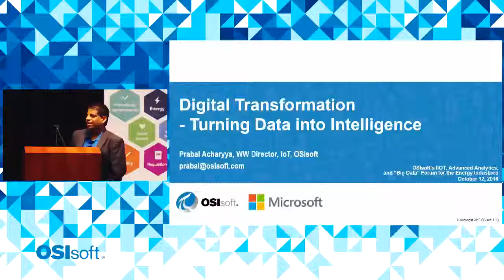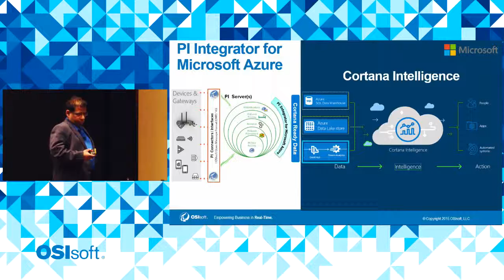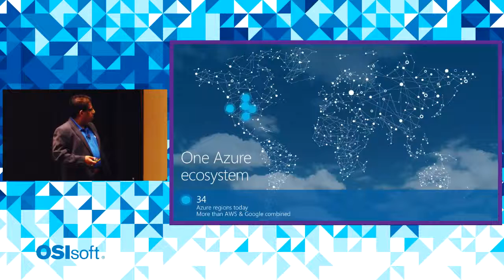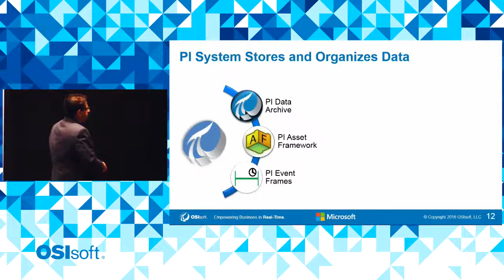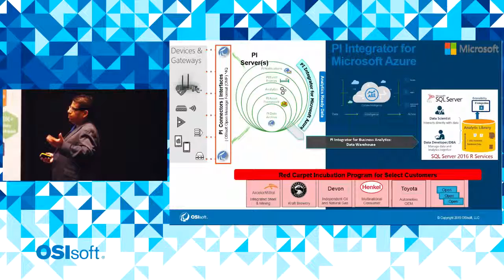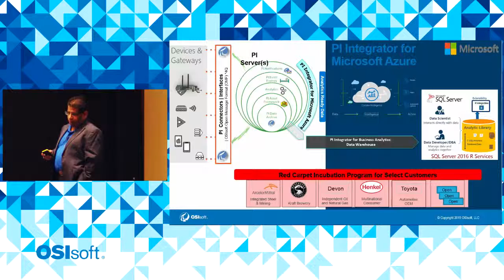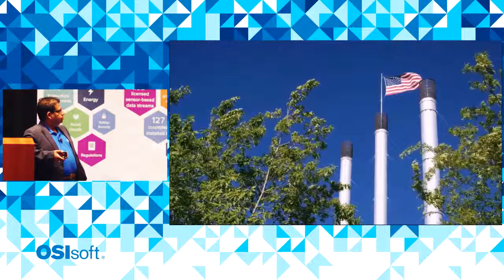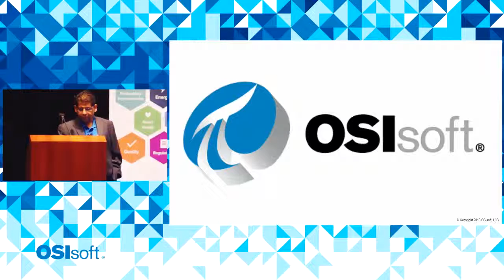2016 rs houston iiot 100 IOT and One Microsoft Acharyya Advanced Analytics with PI Integrator for Az